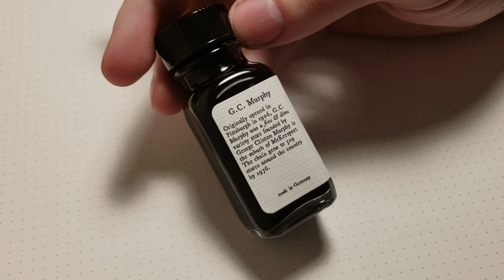Eclipse fountain pen, flex nib.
This is a vintage Eclipse fountain pen, unknown date of manufacture. Made in Canada, in black, chased hard rubber, with a large, extremely flexible 14k nib. This is one of the largest vintage pens in my collection, and is an absolutely stunning writer. I focused in a lot on the audio and the fabriano paper is relatively toothy, so the scratchiness heard is nowhere near as loud in person.

Ink is Birmingham Inks Tarnished Nickel. The wetness of this pen hides most of the shading, but this ink is a very warm gray with undertones of sepia.

Still working on how I record these, so please bear with my funny angles.